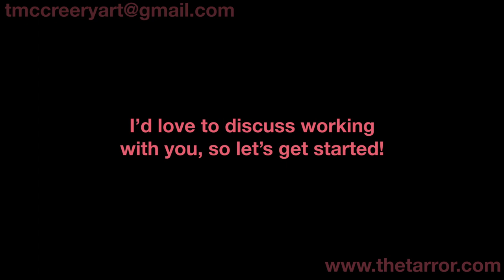ArtCenter Me in a Minute: Tarror McCreery, Entertainment Design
Spring 2020 Entertainment Design graduate Tarror McCreey created this video self portrait of highlights from life and work.